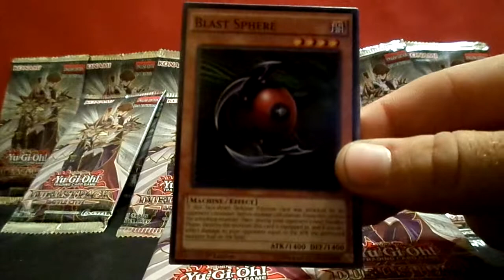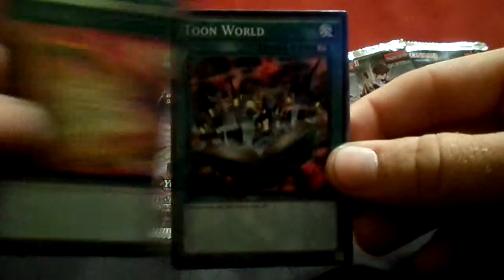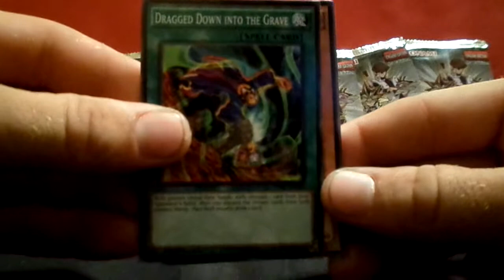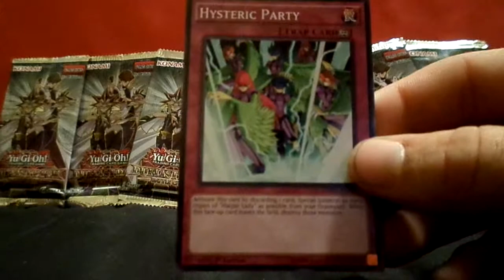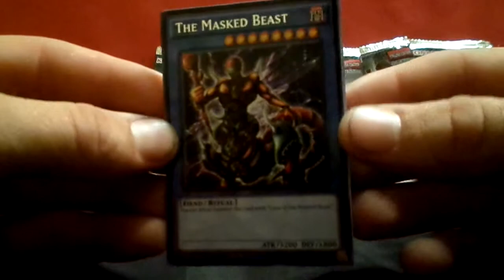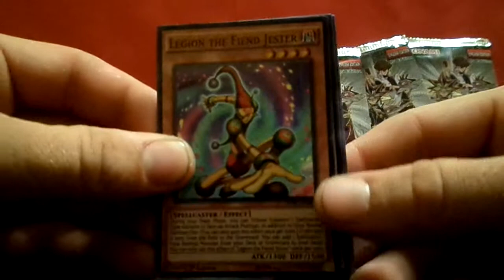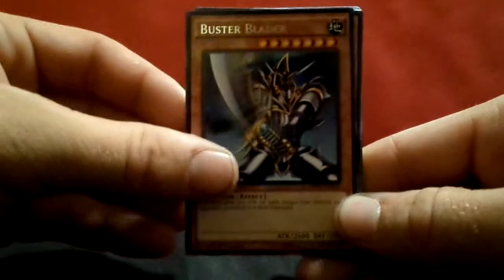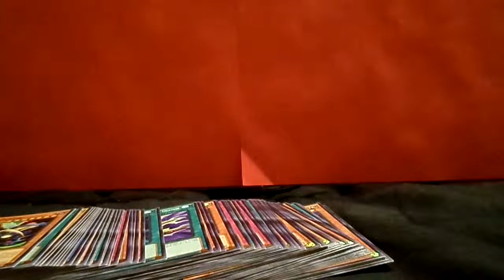YU-GI-OH Battle City Duelist Pack Opening